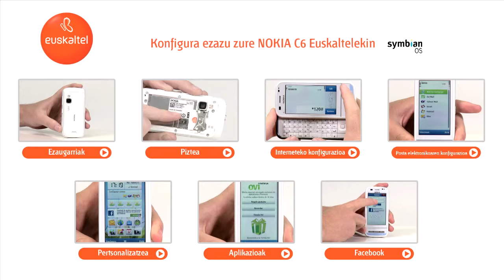Konfiguratu ezazu zure NOKIA C6 Euskaltelekin